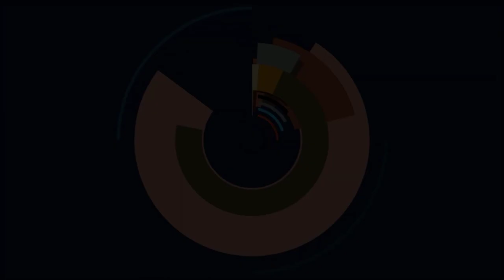Genshin Impact - Geniale Beschwörung: Gastherausforderungen gegen GANYU, Ellin, Wagner, Timaeus🔥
Hauptkanal: @Spielestyler